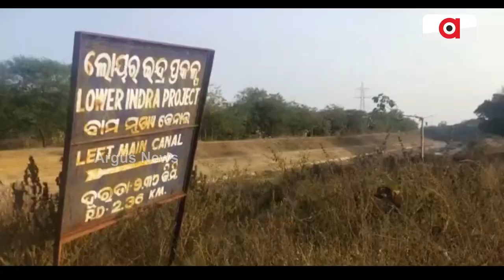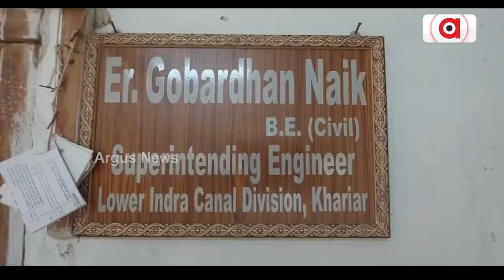Nuapada: Massive Corruption In Canal Construction